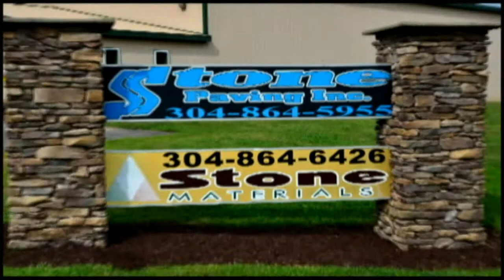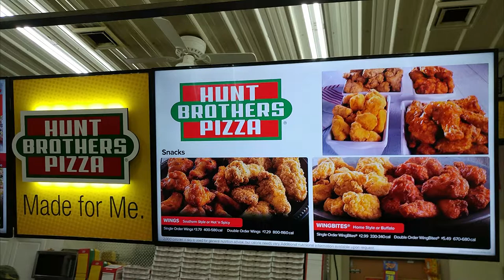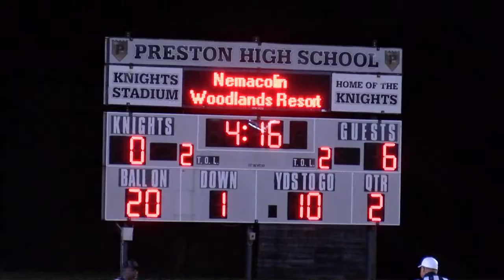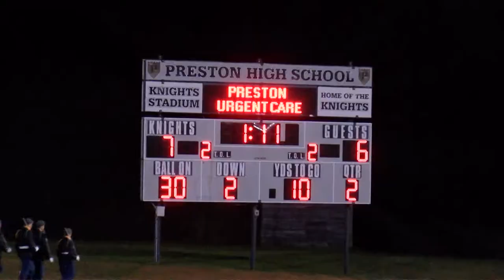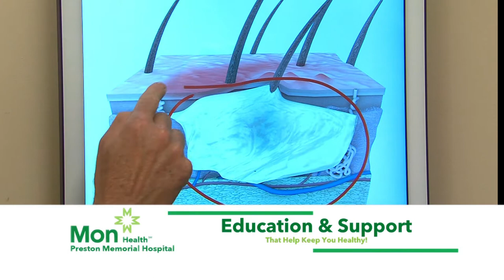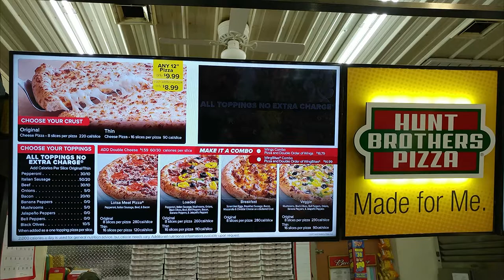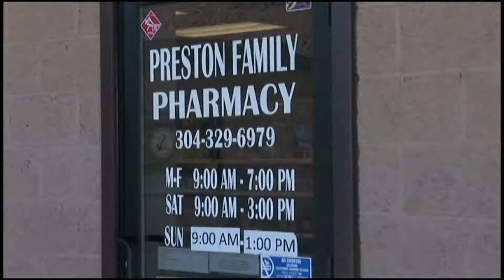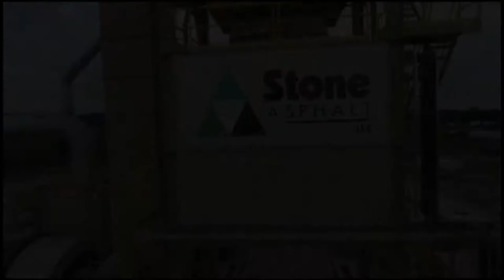Preston High Varsity Football 2019 Game 6 Preston vs Washington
The Knights return to Kingwood for Homecoming week seeking their 2nd win of the season.  2-4 Washington High School brings a mobile quaterback and speedy runniners to Knight's Stadium seeking to turn their season around after facing Martinsburg.  Steve Blake has the call for Hometown TV